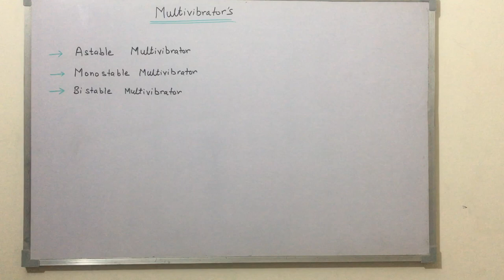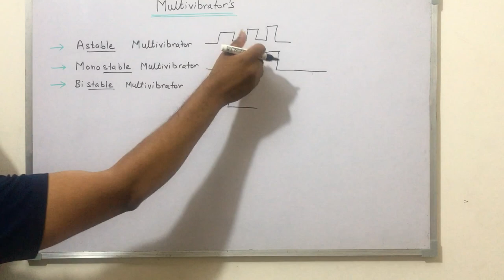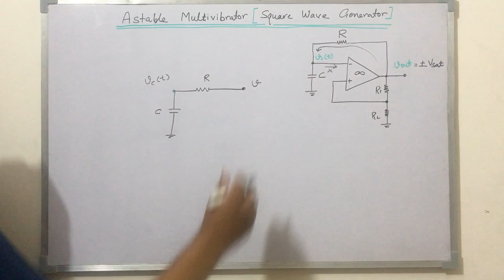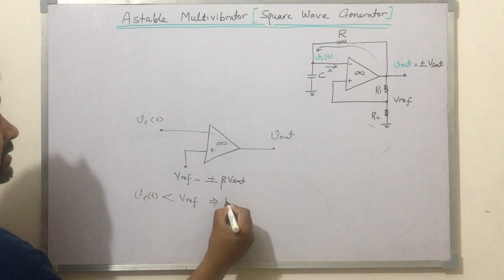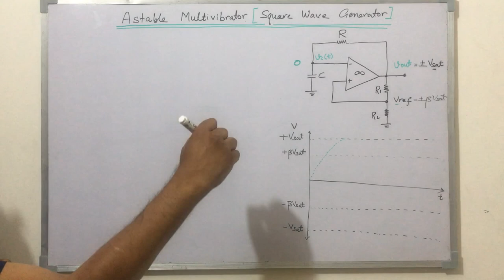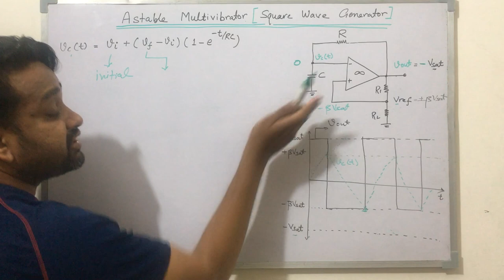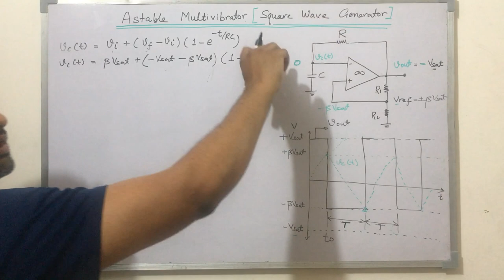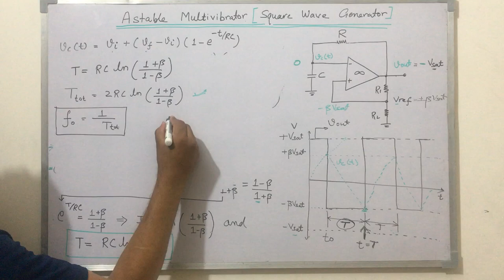Astable Multivibrator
Astable Multivibrator | Multivibrator | Analog Electronics |Linear integrated circuit